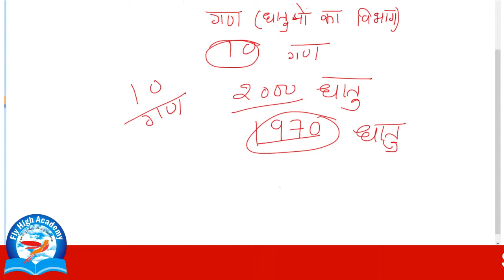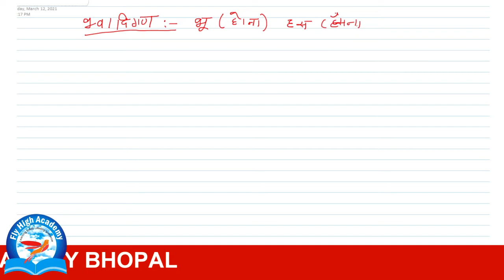संस्कृत धातु गण || संस्कृत मे कितने गण होते हैं || धातुओं के नाम गण सहित || संस्कृत व्याकरण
Spoken English

 PUSHPENDRA DHAKAD IS THE DIRECTOR OF FLY HIGH ACADEMY BHOPAL. HE DID MBA {FIN AND HR} , M.sc. {MATHS}. HE HAS MORE THAN 5 YEARS EXPERIENCE OF TEACHING MATHS PHYSICS CHEMISTRY  AND SPOKEN ENGLISH. HE WANTS TO MAKE INDIA 100%  EDUCATED COUNTRY.